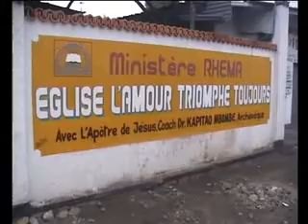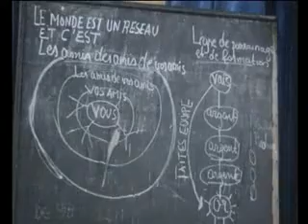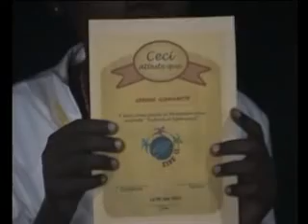Culte et commentaire 27ans mariage à la BRTV Africa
Couple Evêché " LIBALA EZA BIEN" KAPITAO - CHERIE ADOLPHINE